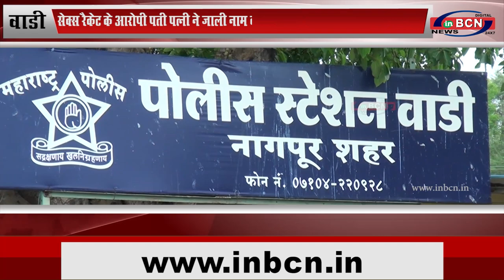सेक्स रैकेट के आरोपी पती पत्नी ने जाली नाम बताकर किया चोखांन्द्रे नाम का दुरुपयोग ...INBCN NEWS